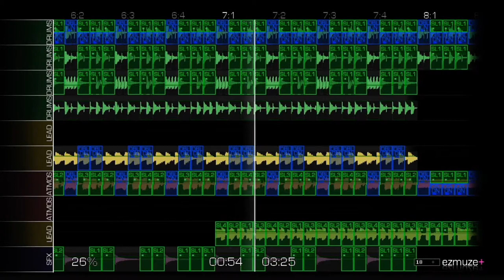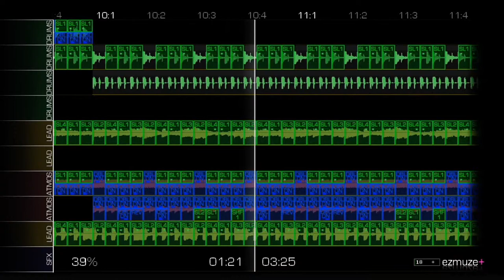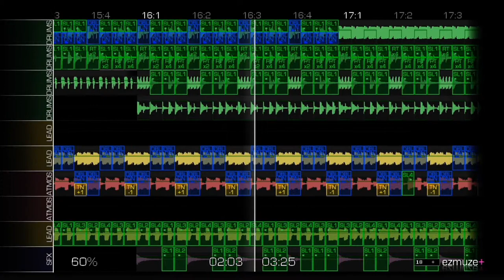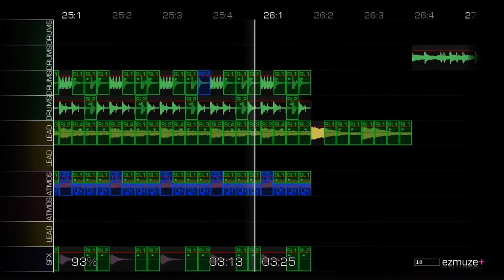ModernFloorcare - Fading | EZM2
Created on: EZMuze+ 2.0